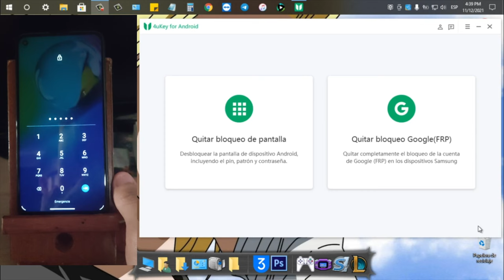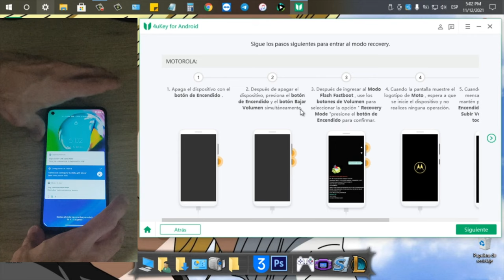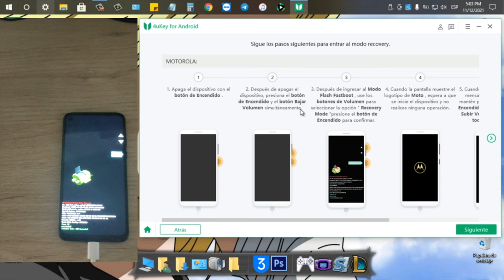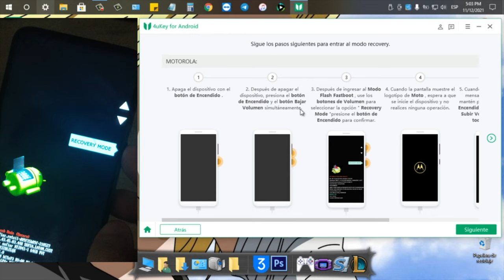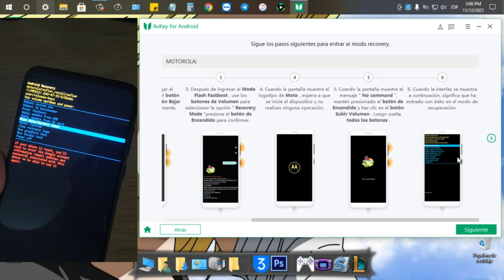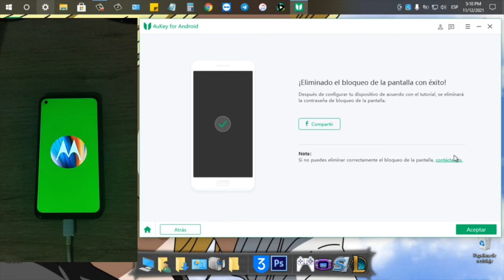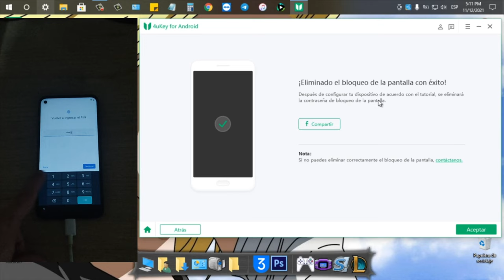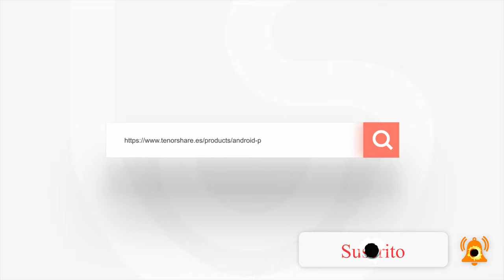Cómo desbloquear un celular con PIN 2024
👉🏼 Si te preguntas ¿cómo desbloquear un celular Samsung/LG/Huawei/motorola con pin olvidado? Te decimos que actualmente hay una aplicación 4uKey para Android puede solucionarlo.

🟢Quitar la contraseña, patrón, PIN & huella digital de Android
🟢Quitar cuenta Google de Samsung sin contraseñas(solo Windows)
🟢Desbloquear los dispositivos anteriores de Samsung sin perder datos(solo Windows)
🟢Permitir la eliminación del bloqueo de la pantalla en Mac
🟢Desbloqueo seguro en unos minutos, fácil de utilizar

0:00 Introducción
1:56 Entrar Motorola en modo recovery
5:36 Quitar celular con contraseña exitosamente

💡 *Guía de texto de cómo desbloquear un celular con PIN*

*Desbloquear un Motorola con For You Key For Android*
1. **Descargar e Instalar el Software**:
   - Descarga "For You Key For Android" desde el enlace en la descripción del vídeo.
   - Instala el programa y obtén una licencia.
   - Ejecuta el programa como administrador.
2. **Seleccionar la Opción de Desbloqueo**:
   - Abre el programa y selecciona la opción "Quitar bloqueo de pantalla" (lado izquierdo).
   - Nota: La opción "Quitar bloqueo de pantalla sin perder datos" solo es compatible con algunos modelos de Samsung. Para Motorola, selecciona la opción que elimina el bloqueo de pantalla y los datos.
3. **Conectar el Dispositivo**:
   - Conecta tu Motorola a la computadora mediante un cable USB.
   - Una vez detectado, selecciona "Quitar ahora" y confirma con el botón verde que dice "Sí".
4. **Apagar y Entrar en Modo Recuperación**:
   - Apaga el teléfono presionando el botón de encendido.
   - Luego, enciéndelo mientras mantienes presionados simultáneamente los botones de volumen arriba y volumen abajo.
   - Cuando aparezca el logo de Android, suelta los botones.
5. **Seleccionar el Modo Recuperación**:
   - Usa los botones de volumen para navegar a la opción "Recovery Mode" o "Modo Recuperación".
   - Confirma la selección con el botón de encendido.
6. **Realizar el Restablecimiento de Datos**:
   - Cuando aparezca el menú de recuperación, usa los botones de volumen para seleccionar "Wipe data/factory reset".
   - Confirma con el botón de encendido.
   - Luego, selecciona "Yes" para confirmar el restablecimiento.
   - Espera a que el proceso termine, que se indicará con "Data wipe complete".
7. **Reiniciar el Dispositivo**:
   - Selecciona "Reboot system now" y confirma con el botón de encendido.
   - El teléfono se reiniciará y se restaurará a la configuración de fábrica.
8. **Configurar el Dispositivo**:
   - Una vez reiniciado, configura el dispositivo seleccionando el idioma, país, red Wi-Fi, y si deseas restaurar una copia de seguridad.
   - Configura un nuevo código de seguridad que sea fácil de recordar pero difícil de adivinar.

📃 *Artículo relacionado*
Cómo desbloquear un celular con PIN

⚠ *Important notice*
1. Este video es solo para fines educativos ya que muestra a los usuarios como recuperar el acceso a su dispositivo cuando hayan olvidado su contraseña.
2. 4uKey for Andriod ahora solo tiene soporte para remover los dispositivos Samsung mas recientes sin perder la informacion (Version para Windows). Si tu quieres desbloquear otros dispositivos Android, no se salvara la informacion como otros programas del mercado lo hacen.
3. 4uKey for Android basicamente soporta mas de 60 mil telefonos Android y tablets incluyendo Samsung, Google, Motorola, LG, HTC, Huawei, Xiaomi, etc. Pero actualmente no es compatible con Sony, Oppo y OnePlus.
4. 4uKey for Andrid no puede obtener el acceso a las credenciales. La infomacion personal puede comprometer o causar graves daños a terceros. No intente infringir las normas de la comunidad de YouTube.